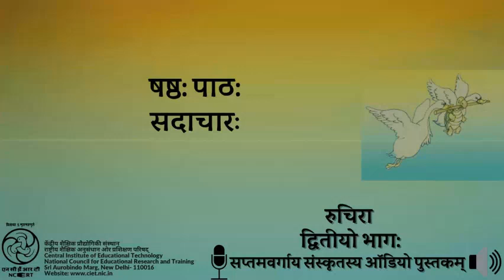Chapter 6 Sadaacharah